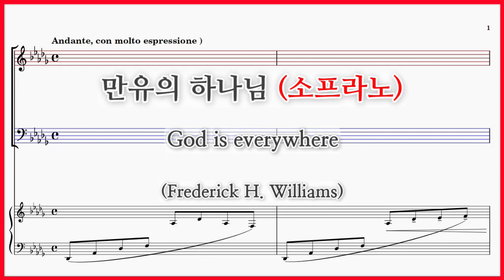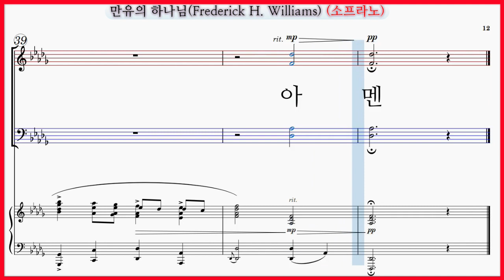【소프라노】만유의 하나님(Frederick H. Williams) / God is everywhere 파트연습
만유의 하나님(Frederick H. Williams) God is everywhere

✔만유의 하나님(Frederick H. Williams) 파트연습곡 모음

주의 은혜라(손경민) 파트연습 링크입니다.

내 평생 살아온 길
뒤돌아보니
짧은 내 인생길
오직 주의 은혜라
내 평생 살아온 길
뒤돌아보니
짧은 내 인생길
오직 주의 은혜라
주의 은혜라 주의 은혜라
내 평생 살아온 길
다함이 없는 사랑
달려갈 길 모두 마친 후
주 얼굴 볼 때
나는 공로 전혀 없도다
오직 주의 은혜라
지금까지 지내온 것
주의 크신 은혜라
한이 없는 주의 사랑
어찌 이루 말하랴
자나 깨나 주의 손이
항상 살펴 주시고
모든 일을 주 안에서
형통하게 하시네
내 평생 살아온 길
다함이 없는 사랑
내 평생 살아온 길
다함이 없는 사랑
주 얼굴 볼 때
오직 주의 은혜라
오직 주의 은혜라